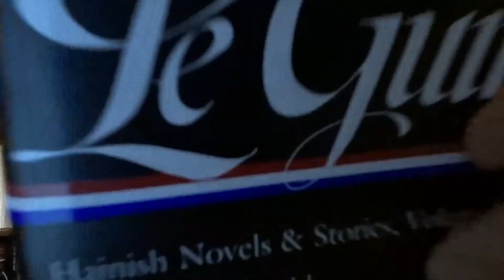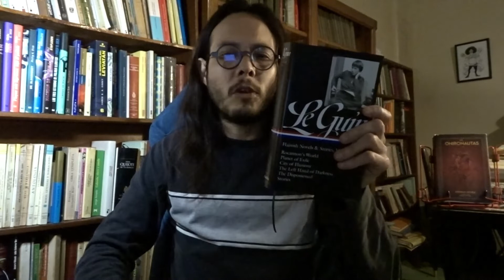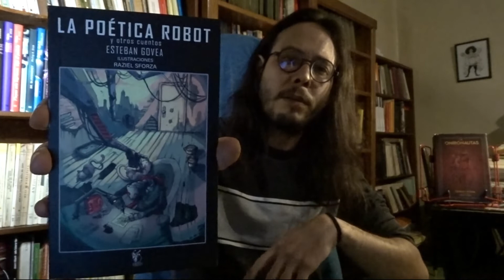Naves espaciales, gatos voladores y colonialismo buena ondita | El mundo de Rocannon | Ursula Leguin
En este video hablamos sobre la novela El mundo de Rocannon, donde elementos de fantasía sacados de Tolkien confluyen en una trama de ciencia ficción.

Recuerda que puedes adquirir LOS ONIRONAUTAS y LA POÉTICA ROBOT Y OTROS CUENTOS en nuestra página
o su versión digital en Amazon